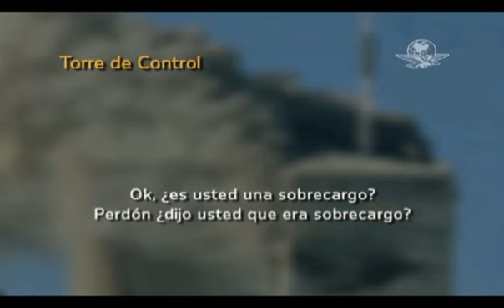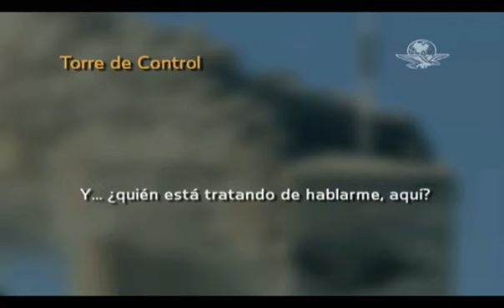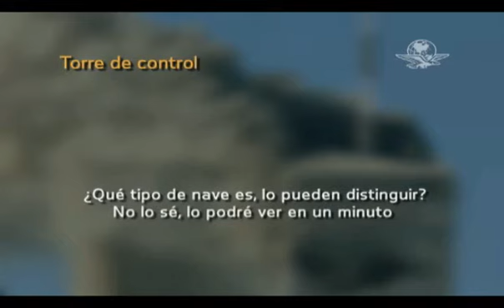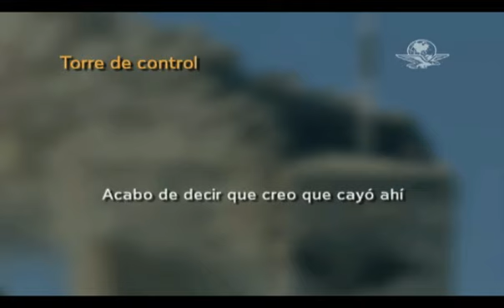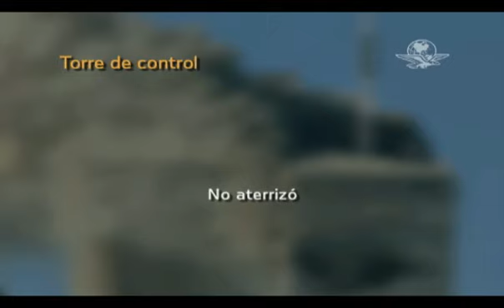Revelan audios del 11 de Septiembre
Los audios estaban destinados originalmente a ser parte de un informe y que pertenecen  a la Administración Federal de Aviación, el Comando Aeroespacial del Norte y a la aerolínea America Airlines